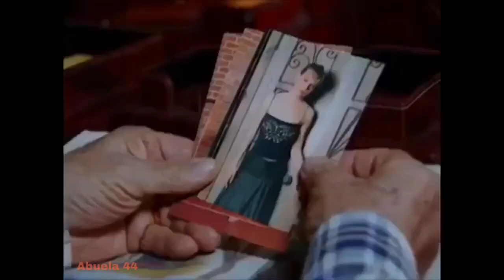GÜMÜS 226/2 - La más hermosa história de amor. Activa la campana para recibir los nuevos videos.